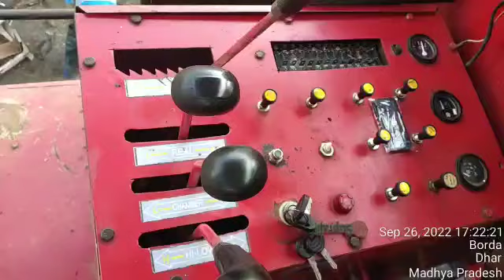BHARAT 730 HARVESTER COMBINE CHASSIS NUMBER LOCATION